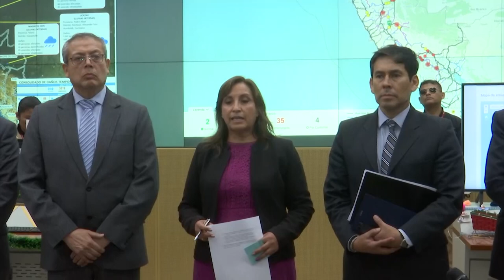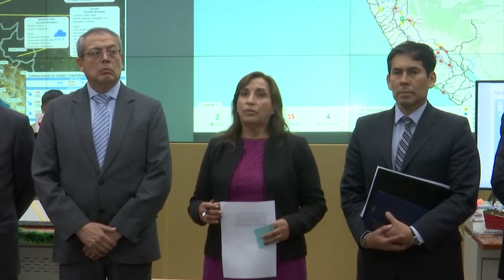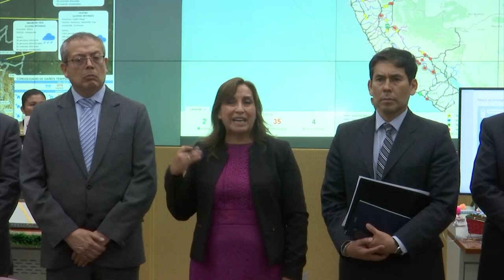Presidenta Dina Boluarte preside instalación de Comité de Crisis Ministerial